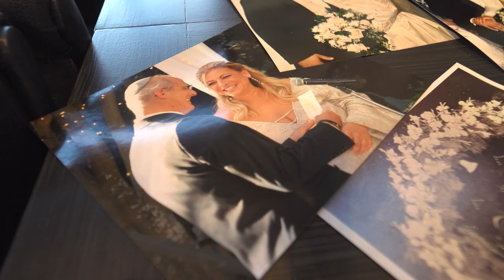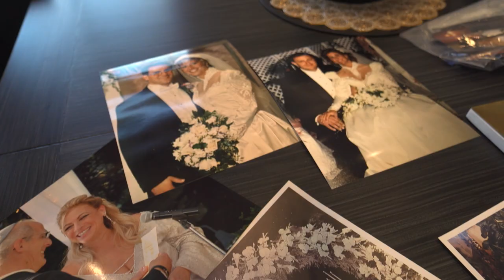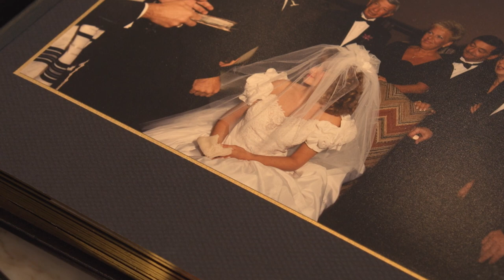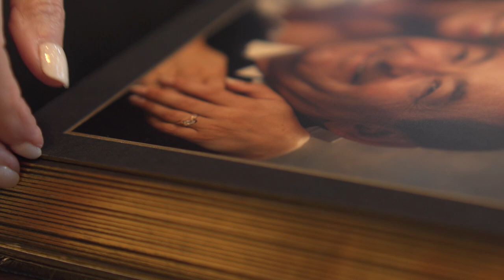Traveling Hanky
Sisterhood of the traveling handkerchief: Nearly 90 brides from Cleveland and beyond use same handkerchief at wedding